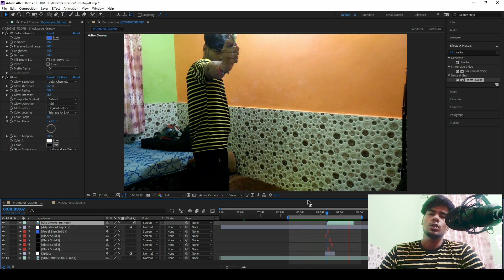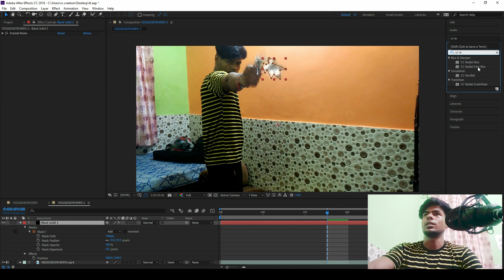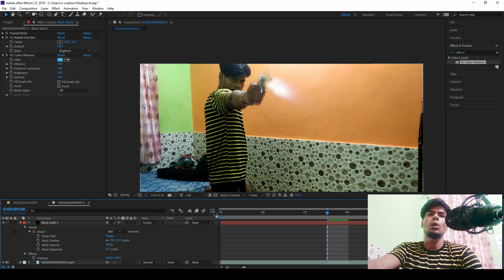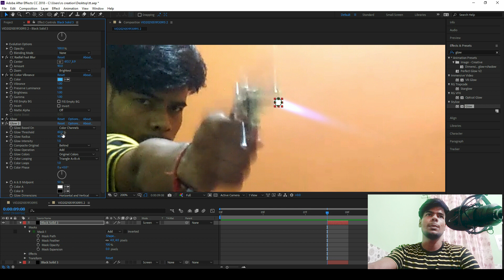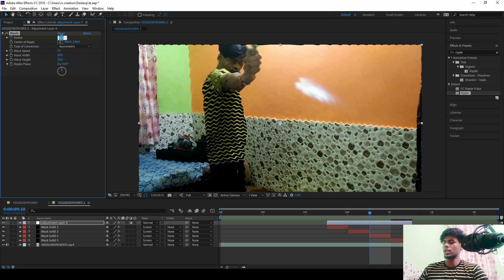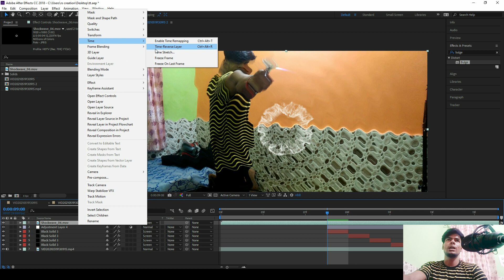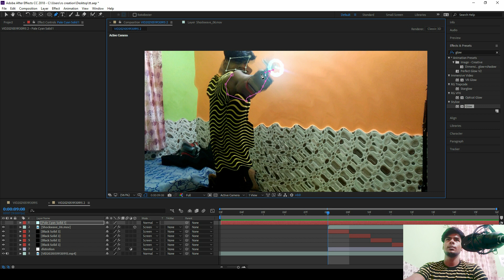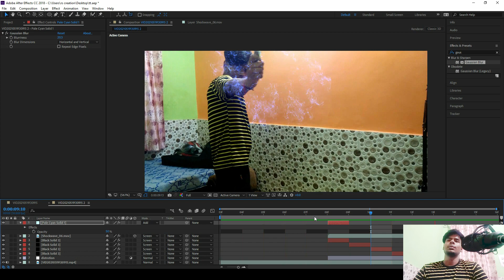Muzzel Flash After Effect VFX Tutorial in Hindi | No Plugin | ROHITVFX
►SERVICES -

 @Rohit VFX  ​